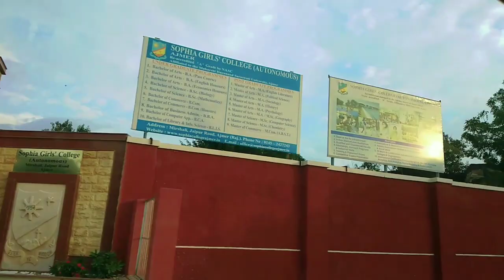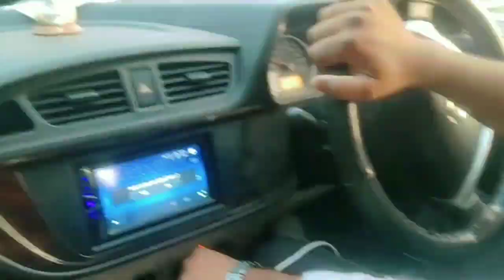फिर से नई जगह घूमने आए हम लोग||मुझ पर गुस्सा तो किया😡|| मैंन तो बहुत इंजॉय किया!!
फिर से नई जगह घूमने आए हम लोग||मुझ पर गुस्सा तो किया😡|| मैंन तो बहुत इंजॉय किया!LifeofShivaniMitra#shivaniMitra#shivani#vlog#hindiblog#dailyvlog#indianmomdailyroutine#indianblogger#dailyroutine#recipe#blogs